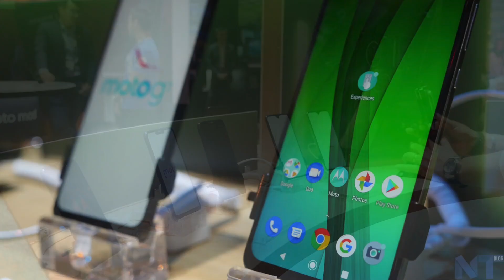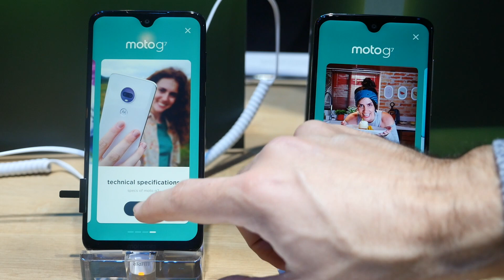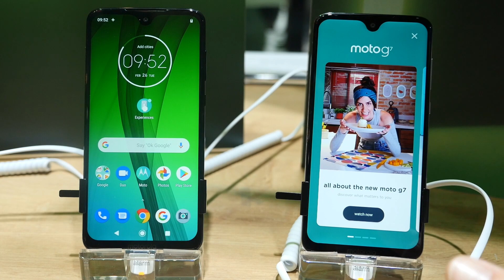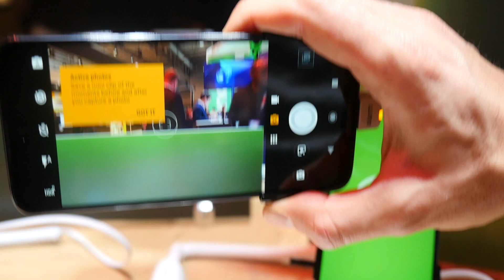MWC 2019 : prise en main du Moto G7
Lenovo est arrivée au MWC 2019, avec une flotte de smartphones précédemment lancée. Il s'agit de la gamme moto g7, peut-être la plus aboutie à ce jour. Voici la prise en main du Moto G7 Plus.